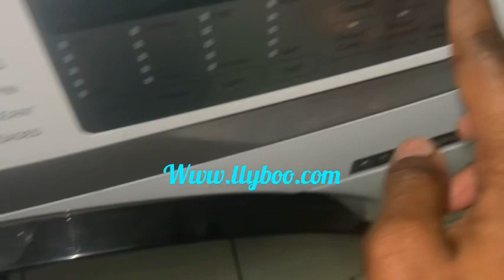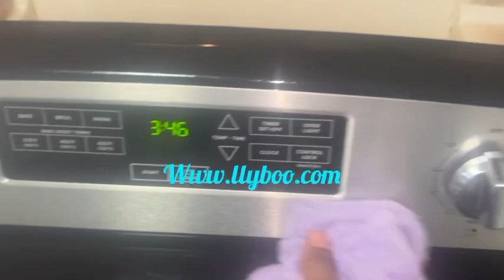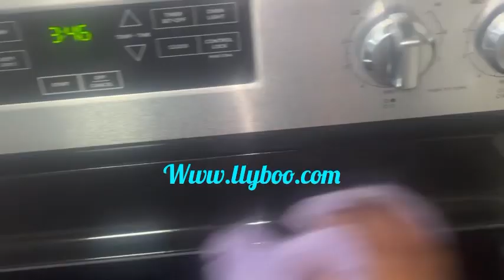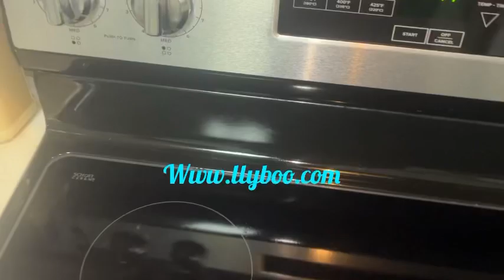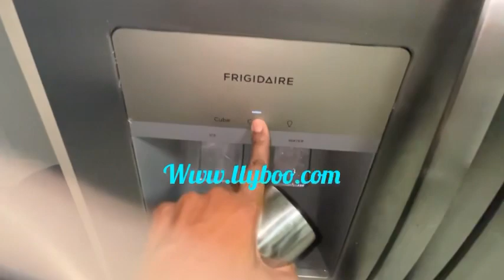Deep cleaning my kitchen with me